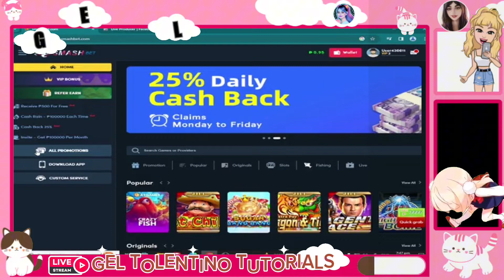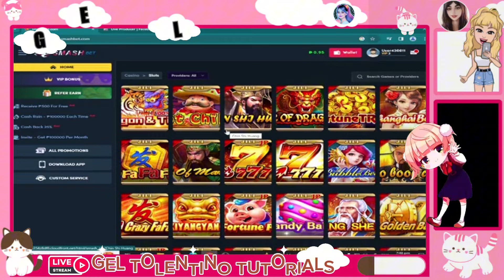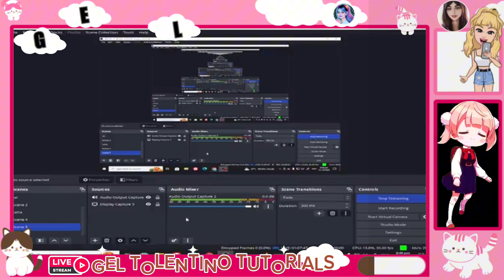HOW TO PLAY AND WIN REWARDS IN SMASH B | FULL TUTORIAL | SUPER ACE FULL TUTORIAL 2023